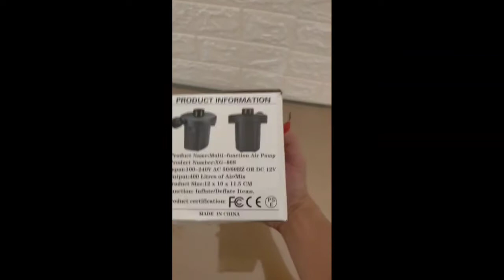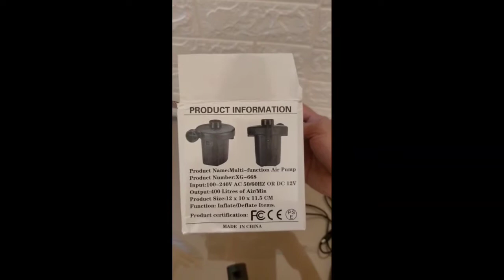Unboxing Two Way 240V Electric AIR PUMP for inflatables with 12V Car Plug in Adapter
Apakah barang yang saya akan unboxing hari ni, jom tengok video ni.